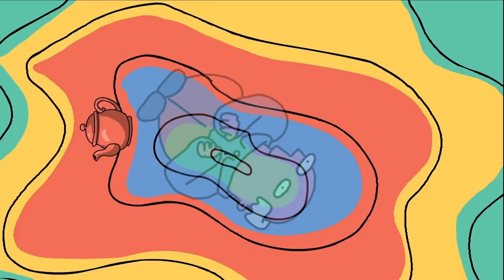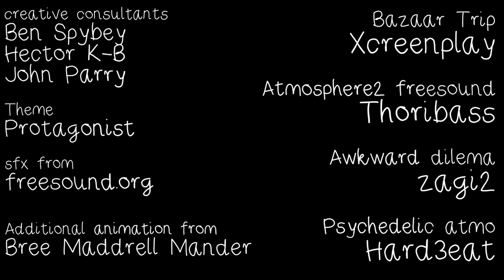Why don’t you drink tea anymore? | Hey Pappy | AardBoiled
Whilst laying bricks on-site; Pappy weaves his boy a tale of addiction and desperation. But will his
boy get the answer he’s really looking for?

‘Hey Pappy’ follows the curious lives of Pappy and his boy. Each episode the boy poses a very
regular question to his Pappy who responds the only way he knows how: with a rarely related,
staggeringly stupid and casually criminal story from his life which feels like he was never really
listening.